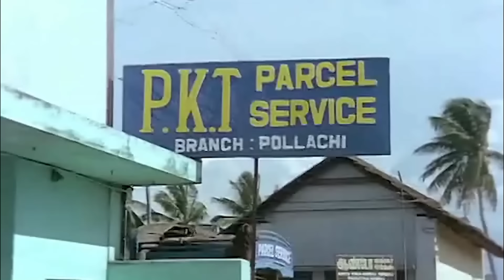ടെൻഷൻ ഉണ്ടോ നിങ്ങൾക്ക് എന്നാൽ എല്ലാം മറന്ന് ചിരിച്ചോളൂ | Malayalam Old Movie Scenes | Jagathy Comedy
ടെൻഷൻ ഉണ്ടോ നിങ്ങൾക്ക് എന്നാൽ എല്ലാം മറന്ന് ചിരിച്ചോളൂ | Malayalam Old Movie Scenes | Jagathy Comedy | Meleparambil Anveedu Movie Scenes

Owing to their secret marriage, Harikrishnan is forced to keep Pavizham as his maid. However, when his parents discover her pregnancy, they decide to dismiss her from the job.